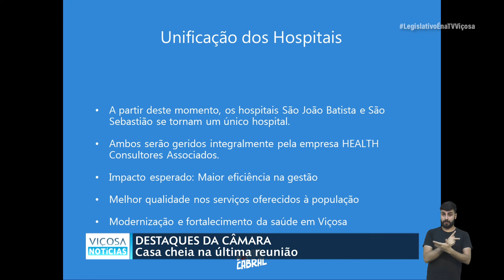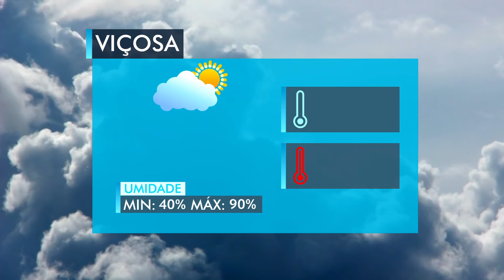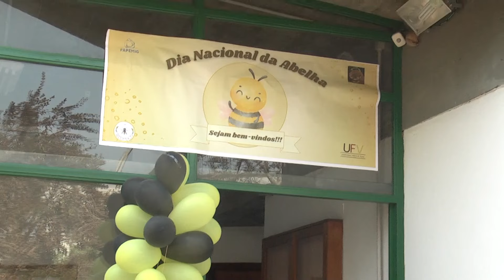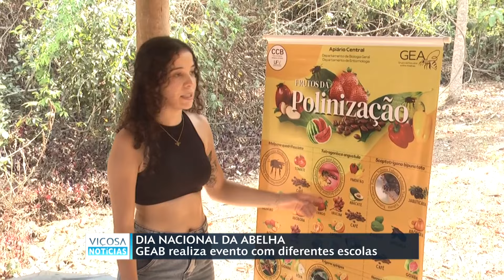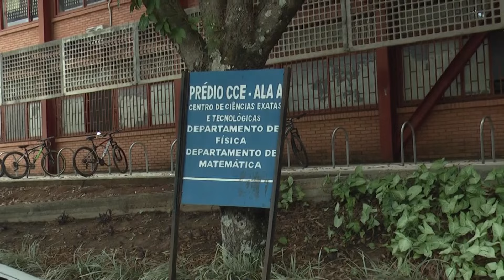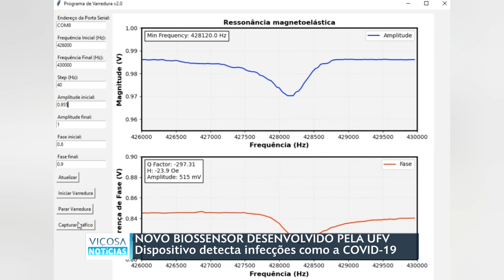VIÇOSA NOTICIAS l 16.10.24